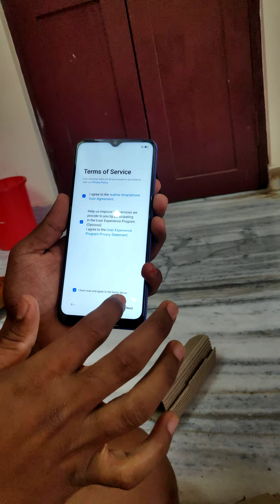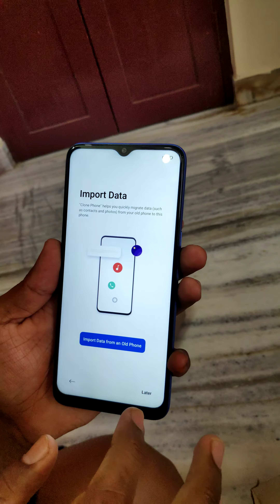UNBOXING REALME NARZO 10...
Mobile unboxing